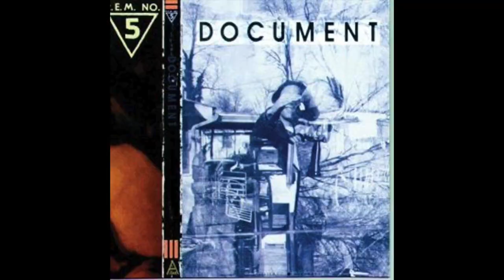David Bowie - Every Post 70s Album Ranked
Rock Records Reviewed - Episode 25

This week I look at rock legend David Bowie's post 70s output, reviewing and ranking every album from 1980 to his death in 2016.